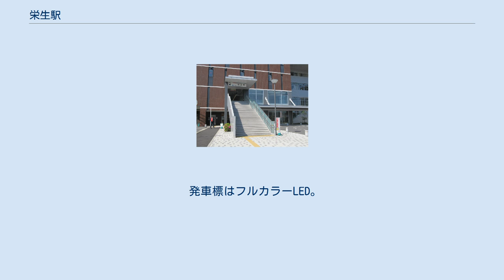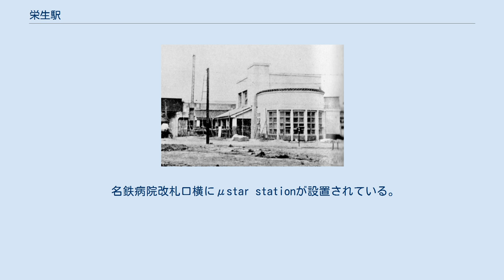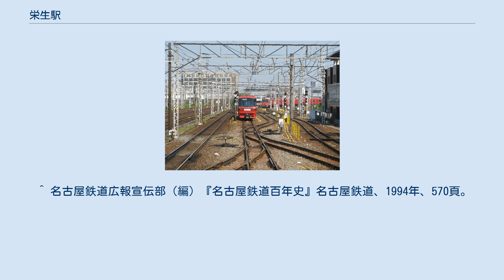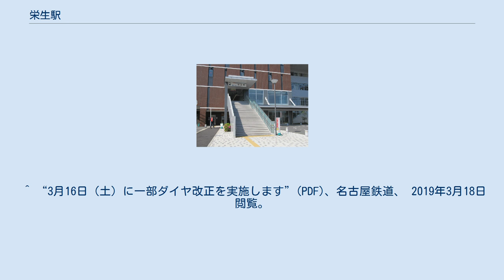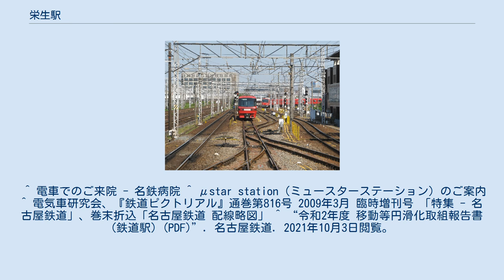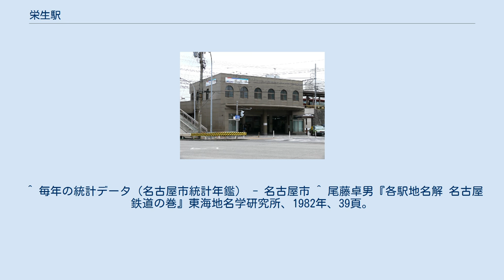栄生駅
栄生駅（さこうえき）は、愛知県名古屋市西区栄生2丁目5-11にある名鉄名古屋本線の駅である。
名鉄病院が隣接（駅と直結）しており、駅名標に名鉄病院前の併記がある。
 8両編成対応の島式ホーム1面2線を有する高架駅で、終日駅員配置駅である。
名鉄名古屋方と名鉄岐阜方の2ヶ所に改札口があり、岐阜方の改札口は「名鉄病院改札口」と称される。
名鉄病院改札口は2015年9月24日の名鉄病院新1号館開設に併せて、終日利用できるようになった（それ以前は営業時間が限られていた）。
 岐阜方に電留線があり、名鉄名古屋駅を補完する機能を持っている。
電留線を使った折り返しが可能であり、日中は中部国際空港 - 名鉄名古屋のミュースカイが折り返している（河和線方面 - 名鉄名古屋の特急は名鉄岐阜駅などへ回送しない場合、当駅ではなく枇杷島分岐点まで行って折り返す）。
かつては下り方面で名鉄名古屋駅を終着とせず、当駅を終着とする定期列車が過去に設定されていた（2011年3月のダイヤ改正時に消滅。なお当駅始発の上り列車は2019年現在も早朝にある）。
名鉄名古屋駅を0時過ぎに到着する豊橋発の最終準急も例外ではなく当駅まで回送されて夜間滞泊を行う。
 折り返しに用いられる電留線には岐阜方で本線に転線する渡り線があり、回送列車などの待避線として用いることもできる。
過去に運転されていた津島線・犬山線間の直通列車はこの待避線を使ってスイッチバックしていた（枇杷島分岐点デルタ線の一面を用いて直通すると編成の向きが逆になるため、デルタ線を使わず当駅で折り返していた）。
 ホーム上には清涼飲料水自動販売機と空調完備の待合室が設置されている。
売店は設置されていない。
 発車標はフルカラーLED。
以前は反転フラップ式2段表示を使用しており、「備考」欄はなく括弧書きで表示されていた。
 両改札口ともにホームまでの経路はエレベーターによりバリアフリー化されている。
名鉄病院改札口の利用者は名鉄病院2階を通過する構造になっており、改札内2箇所と改札外1箇所の計3箇所にエレベーターがある。
名古屋方改札内には多目的トイレが設置されている。
 名鉄病院改札口横にμstar stationが設置されている。
 駅自動放送導入済み。
 名古屋方面の時刻表や発車標は、次の名鉄名古屋駅での変更後の種別で表記されている。
 ホーム上屋根の支柱のうち階段付近を除く20ヶ所には古レールが再利用されているが、その大部分が1897年（明治30年）カーネギー製である。
 同じホームでの乗り換えが可能なので、急行以下の列車で岩倉・犬山方面と一宮・岐阜・津島方面を乗り継ぐ場合は、当駅での乗り換えを案内している（3500系などのLED式車内案内には表示されないが、車掌が乗り換え案内の放送を行う。3300系などの液晶ディスプレイ案内には表示される）。
運行見合わせの時は当駅から名古屋本線（当駅以北）・犬山線の折り返し可能駅までの案内とされている。
但し、ただでさえ枇杷島分岐点（庄内川鉄橋の北側の分岐・合流箇所） - 金山駅の区間は日中でも頻繁運転で列車本数が多いため、電車の接続待ち（連絡）は基本的に行われない。
 名鉄病院への通院客や、付近への通勤・通学などでの利用者が多い。
 駅名である「栄生」は、川に挟まれたせまい場所を示す「狭所」（サコ）が語源である（小字「佐古前（サコマエ）」が語源とする説もある）。
周辺の住民の意思によって、縁起の良い文字である「栄」と「生」の文字が充てられ、現在のような表記になった（自治体名としては「栄（さこ）村」とされた）。
 この駅は西区に位置するが、駅南側は中村区である。
 駅東方、名古屋方出口前の環状線上に名古屋市営バス「名鉄栄生」停留所があり、名鉄線一宮・津島方面と名西橋方面（文理大短大・東レ愛知工場など）の乗換地点となっている。
2017年3月31日までの停留所名は「栄生町」（さこうちょう）。
 ^ これまでは特別停車（これまでは名鉄で特別停車の本数が一番多かった。）。
しかし同時に西尾 - 佐屋間の急行が快速急行に格上げとなったため、停車本数は改正前より毎時1本減少した。
^ “名鉄栄生駅を改良 あす着手 完成予定は来年11月”.